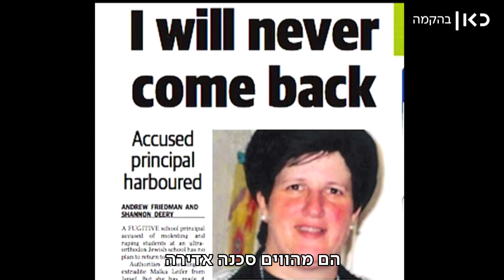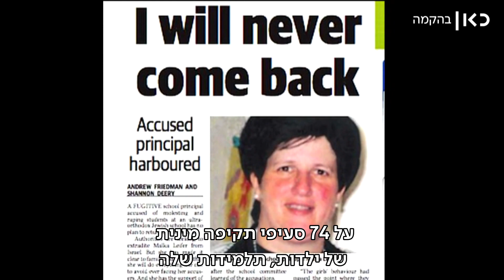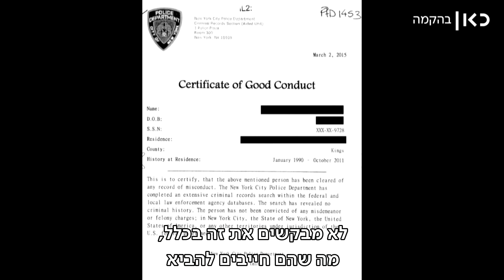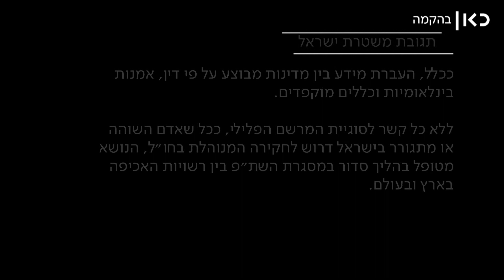ישראל היא גן עדן לפדופילים מחו"ל - כך נקלטו בישראל עברייני מין בחסות חוק השבות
כאן | הם לא חייבים להציג תעודת יושר, לא מופיעים במרשם עברייני המין והרשויות בארץ אפילו ממליצות להם לשנות שם. כך נקלטו בישראל בשנים האחרונות, בחסות חוק השבות, כ-30 עברייני מין